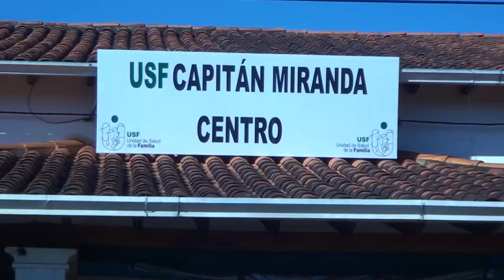Avances en la Unidad de Salud Familiar de Capitán Miranda: Inversiones para mejorar la atención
La Directora de la unidad resalta las mejoras en infraestructura y equipamiento, enfocándose en una atención de calidad para la comunidad